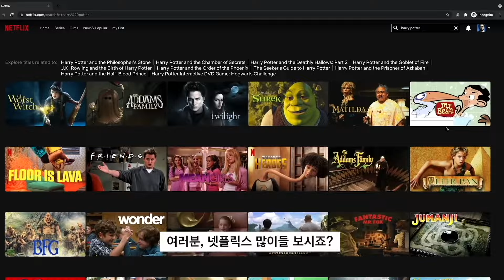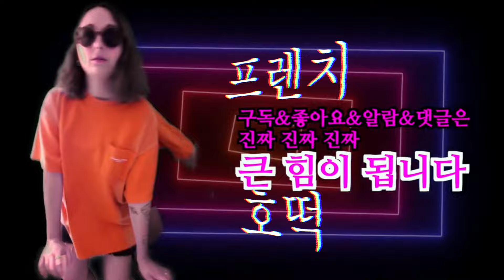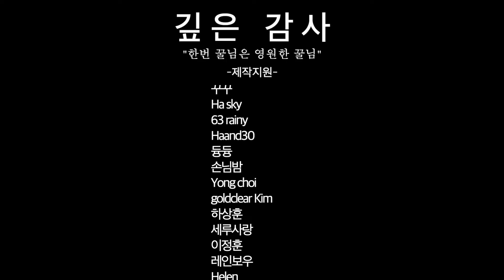프랑스 여자와 함께 이야기하는 에밀리 파리에 가다 시즌4 (한국 유교 피플에겐 다소 충격)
마음을 준 남자가 알고 보니 친구의 남자친구?
안 좋게 헤어진 애인과 회사를 위해서 키스를 할 수 있을까? 😳
결혼한 후 이혼도 안 했는데 헤어진 상태고, 자유로운 연애 관계를 인정해 준다고?
결혼식날 많은 사람들 앞에서 결혼을 깨고 동성애인과 떠나 버린 여자친구? 근데 그 여자친구가 임신을 했다고?

드라마지만 어지럽군요 ㅎ 여러분의 생각은?

프렌치호떡이 기쁨의 울랄라 울랄라 울랄라를 외치며
덩실덩실 춤추게 만듭니다💛